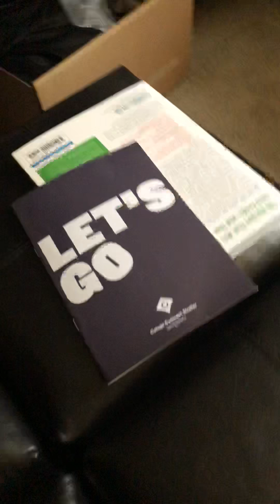Colugo Stroller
Unpacking our brand new Colugo Bundle! Stroller set up in this video!